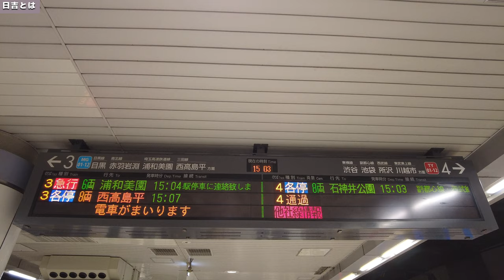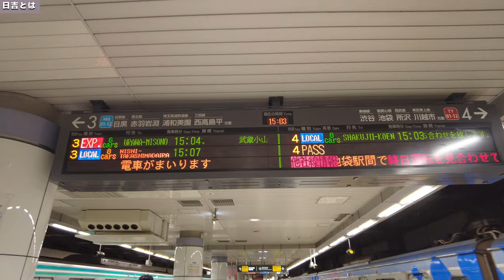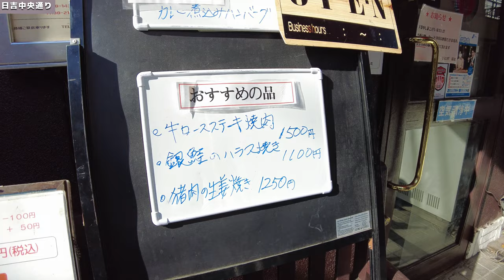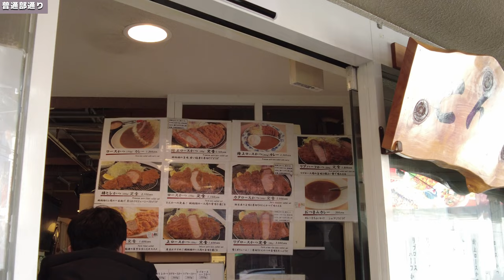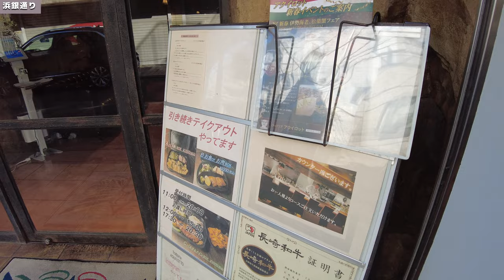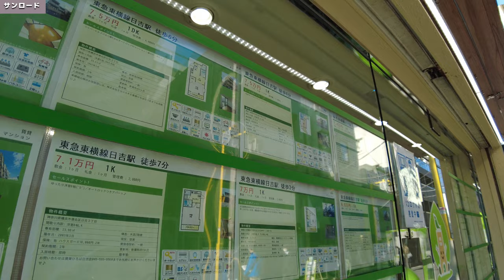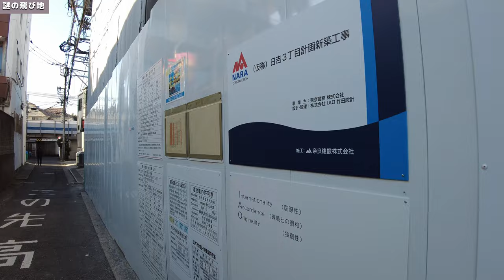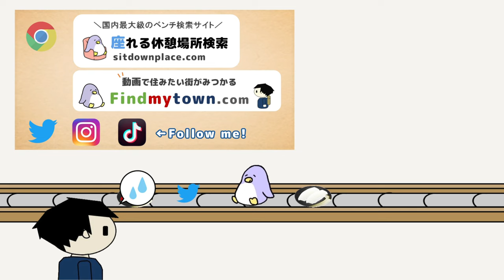【4K実況街ブラ】日吉ってどんな街？慶應日吉キャンパス、商店街をめぐる Japan Walking Tour of Hiyoshi Station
■【住みやすさ】日吉の家賃相場、通勤、治安は？

運営サイトとか
■Findmytown
動画で住みたい街を探せます。

国内最大級！街なかのベンチまとめサイト。

SNSとか
撮影後記・動画の先行公開など

街の住みやすさ解説まとめ

動画目次
00:00 ダイジェスト
01:00 日吉って？
02:39 日吉東急
04:16 慶應日吉キャンパス
11:34 綱島街道
13:38 西口商店街
43:35 金蔵寺
46:54 日吉本町駅
48:36 タワマン丘
52:05 矢上川
54:17 謎の飛び地
56:25 まとめ

日吉で住まい探しをされている方は、日吉の住みやすさなども併せて確認してみてください。